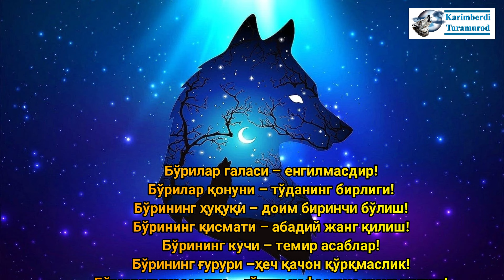Бўри ҳеч кимнинг олдида тиз чўкмай яшайди!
20 лаҳзалик роликни кўринг ва фикр қилинг!
Инсон барча ҳайвонларни қўлга ўргатди, биргина бўри ўрганмади!
Инсон ҳамма ҳайвонни циркда ўйнашга  ўргатди, филлар ўйнади, айиқлар ўйнади, битта қанд учун ҳайвонлар шоҳи арслонлар оловли халқалардан сакради, биргина БЎРИ циркда ўйнамади!
Ҳар қандай йиртқич қайсидир кушандасидан қўрқади, унга ҳужум қилмайди! Фақат бўригина ҳеч нарсадан қўрқмайди, у исталган ҳайвонга ҳужум қилади, каттами, кичикми, фарқи йўқ!
Чунки у БЎРИ!
Инсон бўридан кўп нарса ўрганса арзийди!
Бўри доимо озод ва ҳурдир!
Бўри бир марта жуфтлашади! Жуфтликнинг биттаси нобуд бўлса, иккинчиси аза тутади ва тоқ ўтади!
Бўри ота-онасини ташлаб кетмайди, қарииб қолган отаси ё онаси учун ов қилиб келади!
Бўри яқинлари билан, опаси, синглиси, қизи ва ҳоказо ўз насаби билан жуфтлашмайди!
Бўри ўлимтик емайди! Ҳеч қачон!
Бўри ўзи яшаётган ҳудуддан ов қилмайди!
Бўри ҳеч қачон инсонга биринчи бўлиб ҳужум қилмайди, аммо унга теккан инсондан ўч олмасдан ҳам қўймайди!
Бўриларнинг худоси Ой эмиш! Ой тўлганда бўрилар увиллайди! Увиллашлари Ойгача етади ўшанда!
Бўрилар ўз қонунларига кўра яшайди:
Бўрилар галаси – енгилмасдир!
Бўрилар қонуни – тўданинг бирлиги!
Бўрининг ҳуқуқи – доим биринчи бўлиш!
Бўрининг қисмати – абадий жанг қилиш!
Бўрининг кучи – темир асаблар!
Бўрининг ғурури – ҳеч қачон қўрқмаслик!
Бўрининг жасорати – сўнгги нафасигача жанг қилиш!

Турклар Кўкбўридан тарқалган, дейишади!
Эй, Ўзбек! Бўри бўлсанг, ғингшима!
Бўри бўлсанг, ҳеч қачон, ҳеч кимнинг олдида тиз чўкма!
Бўри ҳам бир марта яшайди, сен ҳам!